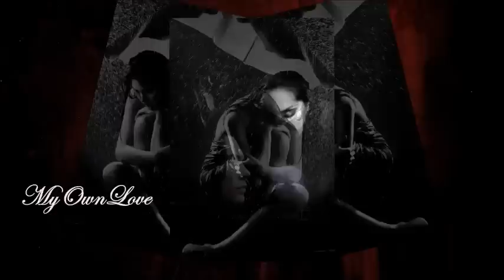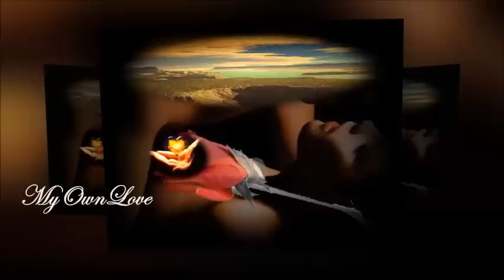Snowy White & The White Flames ~ You Can't Break My Heart.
I don't mind if you put me out
Just like a candle flame
I don't mind if you slam the door
Leave me in the rain
You can cheat me blind, you can lie

But you can't break my heart
No, you can't break my heart
It's still broken from the time before

I don't mind if you cut me down
And watch me die
And I don't care if you shop around
Find yourself another guy

That won't break my heart
No, it won't break my heart

You can't break my heart